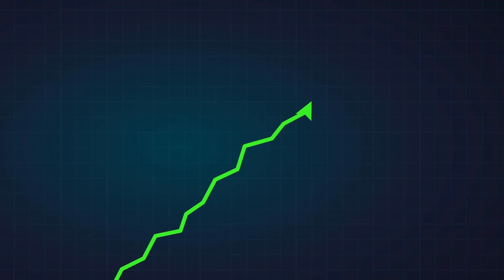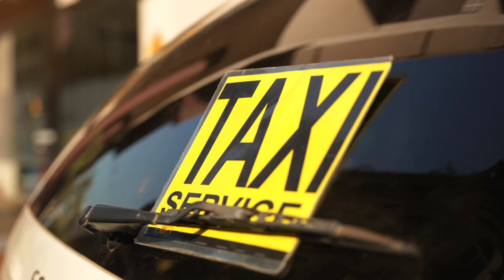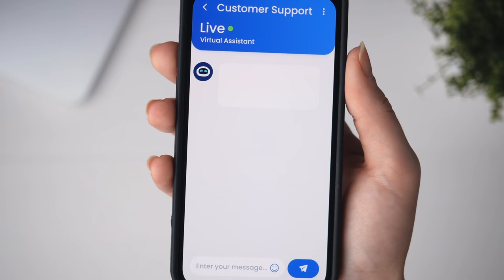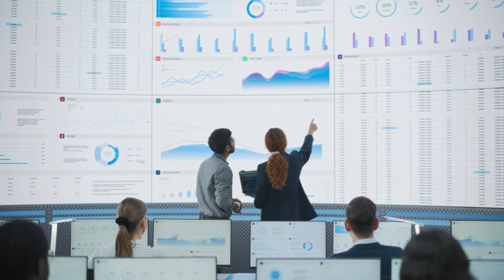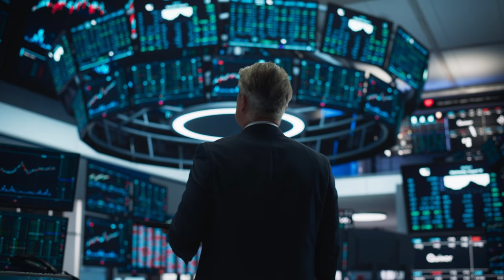KI Jobs der Zukunft: Wer verliert seinen Job durch ChatGPT & Co?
Künstliche Intelligenz ist in allen Bereichen des täglichen Lebens auf dem Vormarsch und bald nicht mehr wegzudenken. CHATGPT, Midjourney und Co revolutionieren die digitale Welt.

Wir zeigen euch heute 5 Berufe, die bald durch KI vollständig abgelöst werden können. Für manche ist gar kein Mensch mehr notwendig, für manche nur noch zur Überwachung.